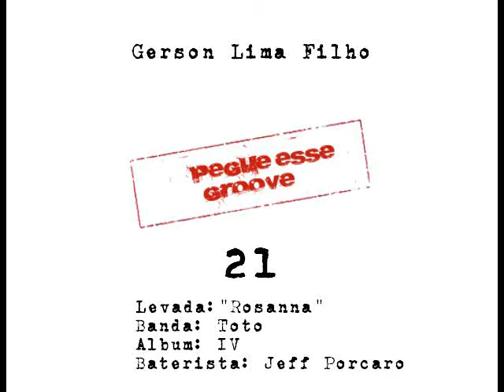Gerson Lima Filho - Pegue esse Groove!!! (Rosanna) - 21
" Pegue esse Groove" desenvolvida pelo Gerson Lima Filho o qual, cada video ensina um ou dois ritmos para que você possa ampliar seu vocabulário musical!!!